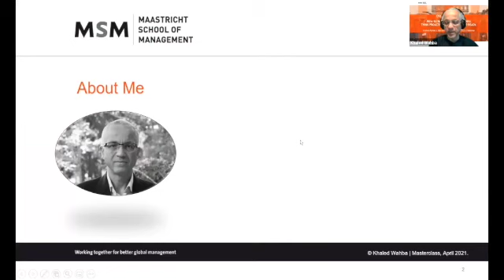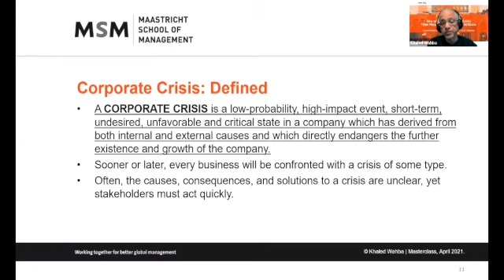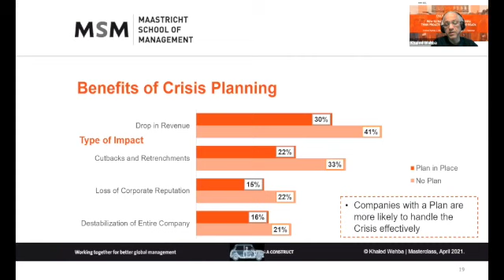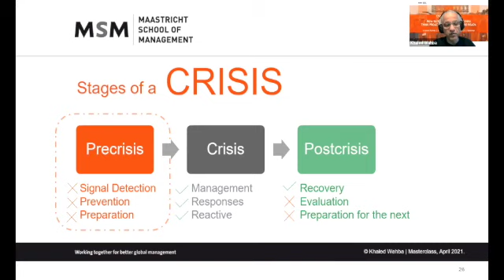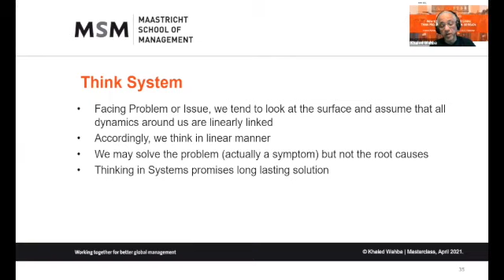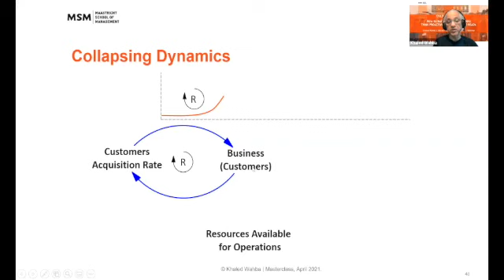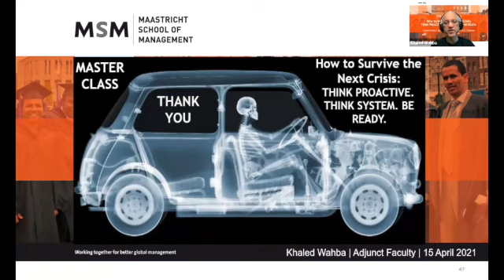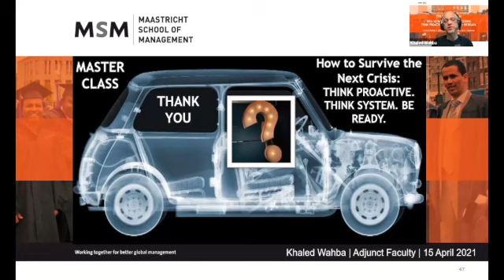Online Masterclass - How to survive the next crisis | Maastricht School of Management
At Maastricht School of Management (MSM) we give you a unique and international experience in the heart of Europe. We offer prestigious management degree programs such as the Master in Management, Master of Business Administration (MBA), Executive MBA (EMBA) and an Online MBA (OMBA). In addition, MSM provides a wide range of certificate and diploma based short Executive programs and Global Custom Made Programs.